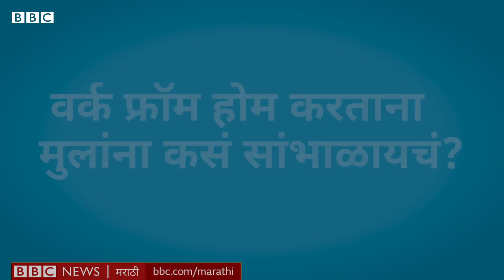Coronavirus : Work from Home मुळे Parents ची ओढाताण आणि मुलांची चिडचिड | WFH tips for parents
कोरोना व्हायरसच्या दुसऱ्या लाटेमुळे राज्यात आणि देशातही अनेक ठिकाणी लॉकडाऊन लागला आहे. त्यामुळे पालकांना आता वर्क फ्रॉम होम करावं लागतंय. अशात काम आणि घर यांच्यातल्या सीमारेषा पुसट झाल्यामुळे पालकांवर, विशेषतः आयांवर, जास्तीचा ताण येतोय तर मुलांची चिडचिड होतेय. अशा परिस्थिती मार्ग कसा काढावा हेच सांगतायत तज्ज्ञ.